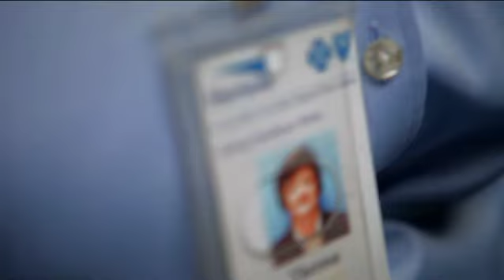Brian Kirk, Harry Banschick, Jerry Walker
Steve Adubato goes one-on-one with guitarist and vocalist Brian Kirk of Brian Kirk and the Jirks to discuss rocking the Jersey Shore and beyond.

Dr. Harry Banschick Director of the Pediatric Department at Holy Name Medical Center talks with Steve about vaccinations for children and the impact of not vaccinating.

Steve Adubato goes one-on-one with basketball legend Jerry Walker about his mission to help the residents of Jersey City.